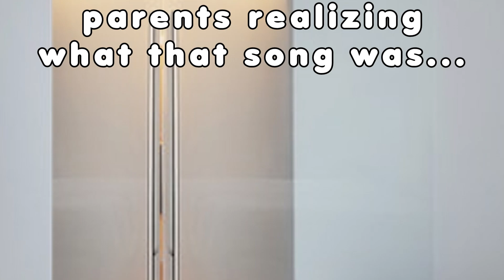Freaky ;)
this is a joke. dont take it seriously.

want to join discord server? ask for invite since expiring invites is a thing that happens constantly.

hello, i hope my name CONFUZZLED you while reading it. anyway content wont be much, just your standard fnf content, some being roblox, some being the actual game itself. lets see how far we go with this